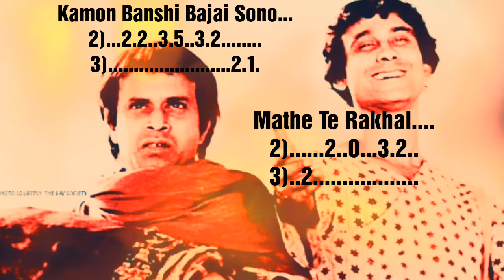কেমন বাঁশি বাজায় শোন || Guitar Tab Lesson ||গুপি বাঘা ফিরে এলো ||Satyajit Roy